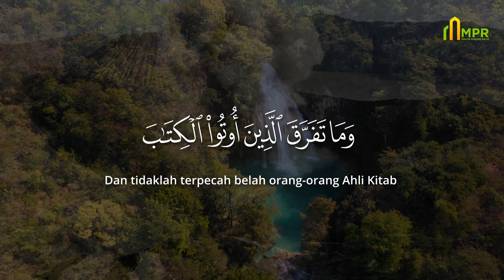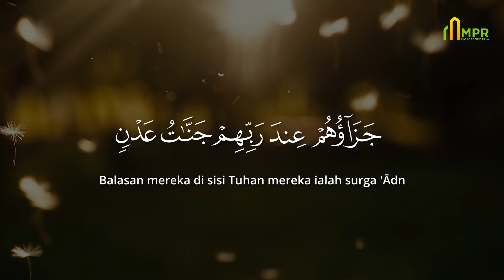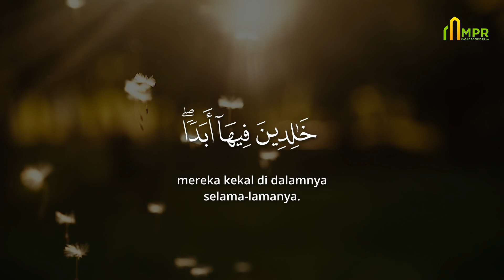Murottal Merdu Surat Al-Bayyinah| Reza Mahendra